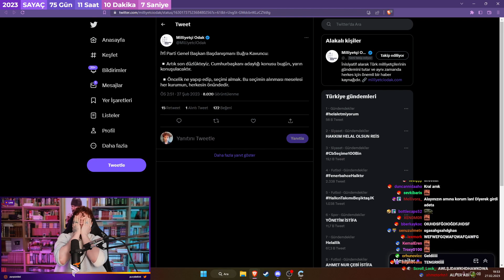PurpleBixi - Jahrein ve Erlik, Alper Çağlar'ı darlıyor :D